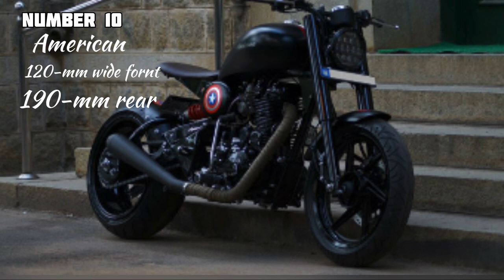Top 10 Royal Enfield Modified || Bullet || Bikes || 2023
1.The Americana features a 120-mm wide front tyre and a 190-mm rear tyre along with a racing-spec rake and trail and a mean chassis geometry. The front shocks have been retained, but the duo at the rear has been replaced by a horizontally mounted monoshock. Other custom touches include LED headlights and tail lamps, a digital speedometer, custom tweaked rear end with chopped fenders along with custom paint jobs with the Captain’s shield graphics on the rear fender and the sides. The Americana is a true mix of both the new and the old and its custom seat is where Captain America can sit down and ride.

2. The Brute was built for a customer who complained about the riding position of the Continental GT. To provide a solution, Bulleteer turned the Continental GT into a scrambler that wouldn’t look out of place in a Mad Max movie.
The Brute features a 140-mm wide rear tyre and a 120-mm on/off road front tyre, gunmetal finish engine cases with everything else blacked out. Other features include LED Headlamps, LED multifunction tail-lamps, leather wraps on the handlebar and fork rods, a ribbed seat and a custom job.

3. The Brat takes its name from the custom Japanese style that inspired it. This custom styling, was developed by a Japanese custom shop called ‘Brat Style’, which strips down cafe racers to the bare minimum components needed. The donor motorcycle for the Brat was a Royal Enfield Thunderbird 350, from 2003.

4. The Chief is is a custom motorcycle inspired by the growing popularity of the Brat style of customs seen above. It was commissioned by a Merchant Navy sailor who wanted to immortalize his 350-cc Royal Enfield Electra.

5. Inspired by American bobbers and British bikes used in the Second World War, the Icarus is a clean and stylish bobber that draws attention wherever it goes. The Icarus started life as a Thunderbird 350.
Bulleteer Customs have fitted the Icarus with 140-mm wide front and rear tyres shod on to some rather snazzy alloy wheels. Bulleteer Customs has also given the engines a power upgrade to help you tide over the drag created by the fat tyres, while the front suspension has been upgraded to upside down shocks.

6. The Sportster 927 looks similar to the European Bobber style and started life as a Thunderbird 500. The Sportster gets a host of upgrades including LED headlamps, digital console, front and rear disc brakes, LED integrated customised single seat and a single exhaust that vents air next to the seat.

7. The Shotgun 500 is inspired by the bikes used by soldiers in the two world wars and gets a custom Military Green paint job with custom graphics.

8.The Kattana is painted black with gold highlights on the fuel tank, however, the exhaust, rear suspension and kick lever are in their original colour.

9.White Fang has a typical cruiser design with a stretched wheelbase, single seat, far off footpegs and a few custom touches including those exquisite LED head and tailights, the flat handlebar and the USD forks. The icy white paint job just adds to the elegance of this bike.

10 The motorcycle gets a shiny new paint job but with its upswept exhausts. The most unique feature of the Pantera is the upswept twin exhausts, which highlight the fact that nothing else has changed around them.